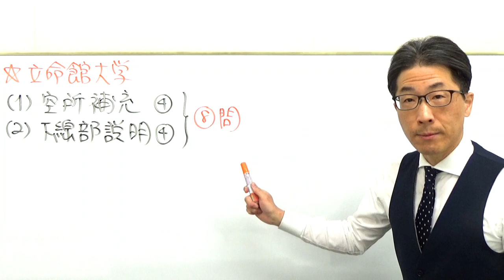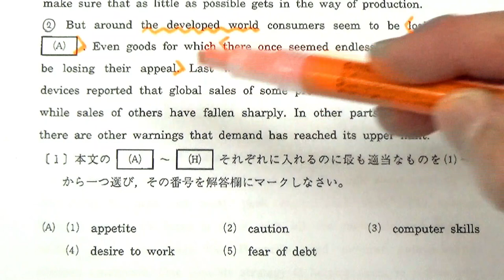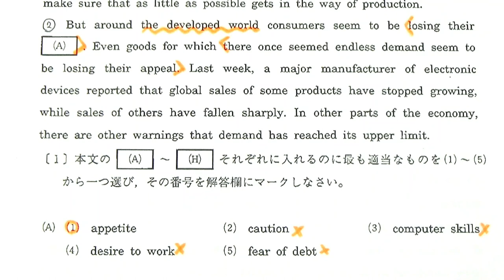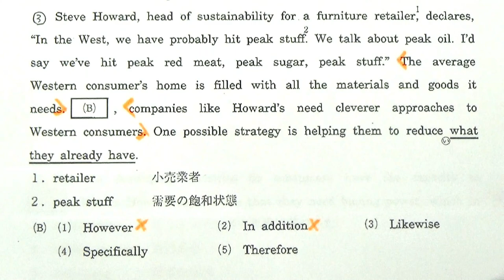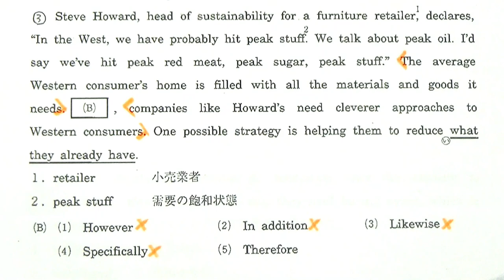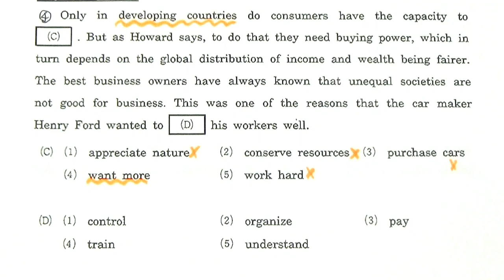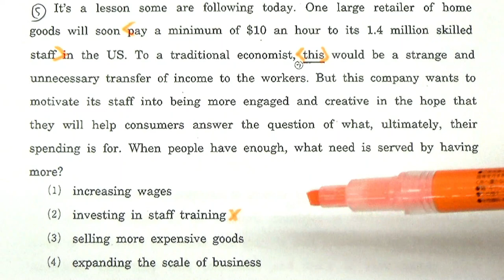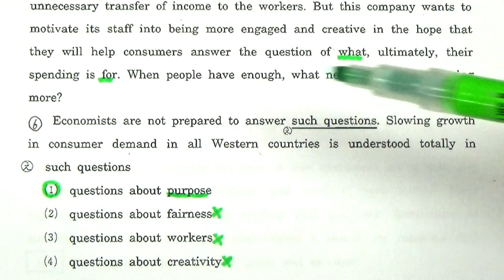【関関同立】3225立命館大長文読解過去問演習2017全学統一方式2月4日(文系)Ⅱ